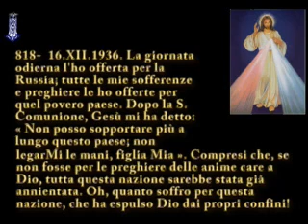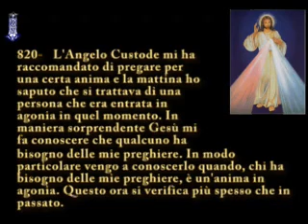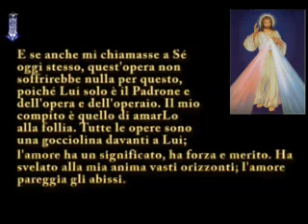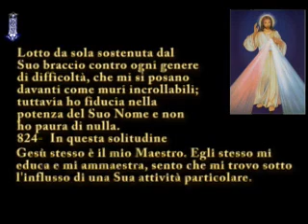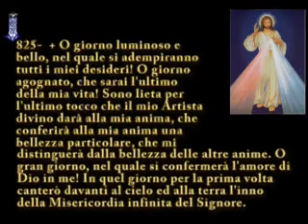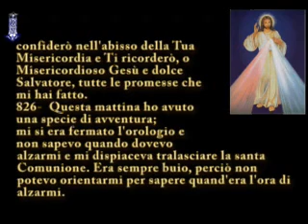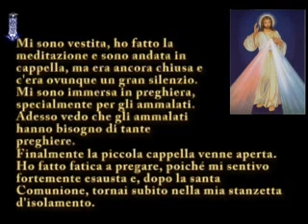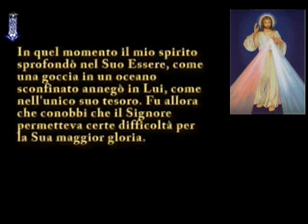Diario di Santa Faustina Kowalska - 818-826